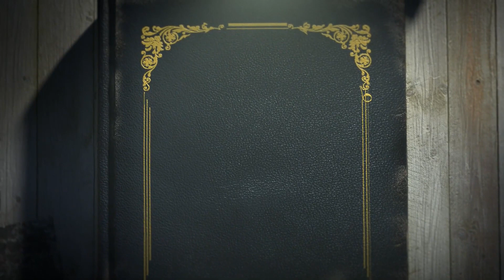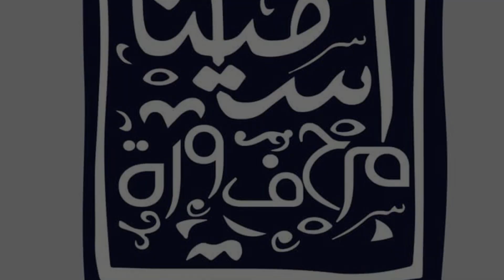حكواتي رمضان - الحلقة 26 - الدرويش الثاني 4